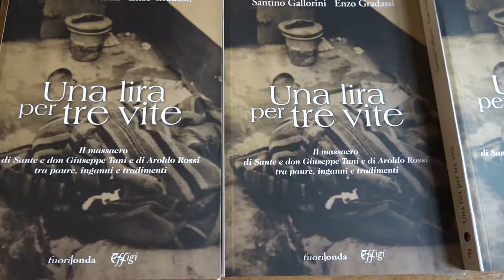Storie aretine sulla Resistenza e sull’antifascismo, tra paure, ombre, inganni e tradimenti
Ad ospitare l'iniziativa, promosso dalle Acli di Arezzo e dall’Associazione Nazionale Vittime Civili di Guerra di Arezzo, è stata la Sala dei Grandi del Palazzo della Provincia. Cuore dell'iniziativa la prima presentazione del libro “Una lira per tre vite” che racconta il massacro di Sante Tani, di don Giuseppe Tani e di Aroldo Rossi.

L’opera è nata dalla collaborazione tra due dei maggiori ricercatori e conoscitori della storia locale: Santino Gallorini e Enzo Gradassi. Quest’ultimo è scomparso nel maggio del 2020 dopo pochi giorni dalla consegna del libro alla tipografia, dunque la pubblicazione è arrivata postuma.